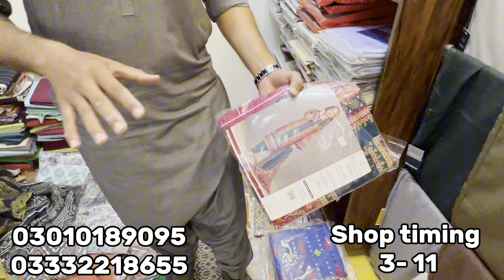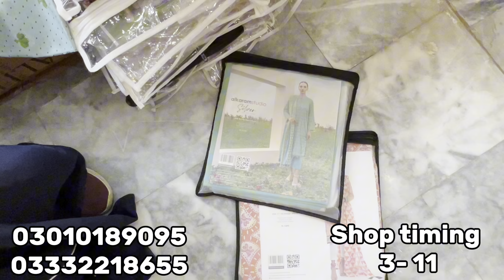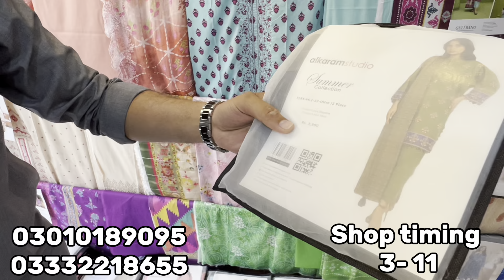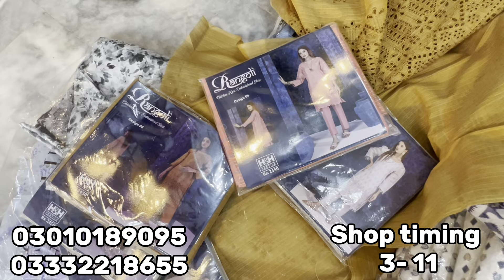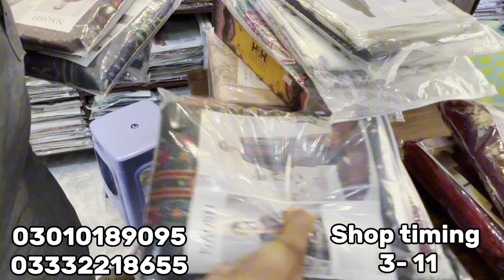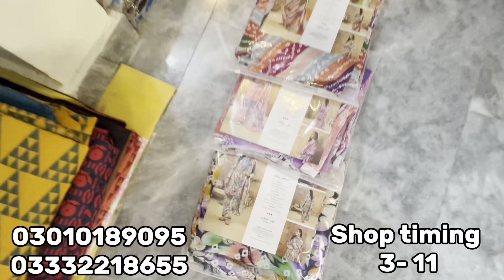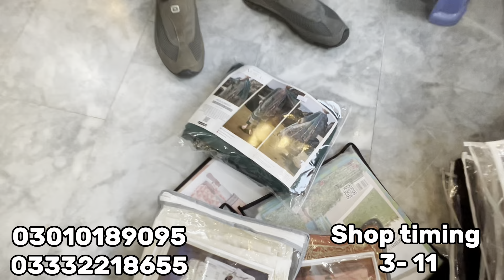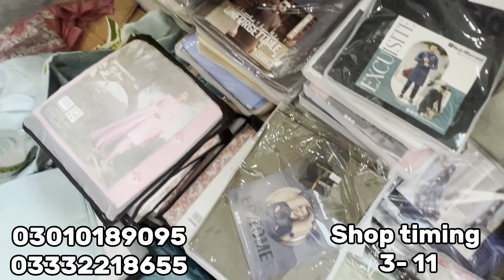New shop Opening discount Sale Ramzan Offer 100% Original Suits | Chef Uzma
Welcome to Chef Uzma's latest vlog! In this video, Chef Uzma takes you along as she visits a new shop opening that is having a discount sale for Ramzan. They are offering 100% original suits at amazing prices, perfect for all your festive needs. Join Chef Uzma as she explores the shop and shares her favorite finds with you

Shop Timing .. 3 to 11

Address
United fabric
Shop# 2'3  plot # 1/101 shahfaisal #1 main Allah wali chorangi near Karachi ice cream wali gali me .

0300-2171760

ضروری انتباہ